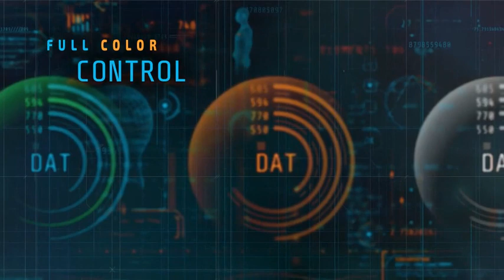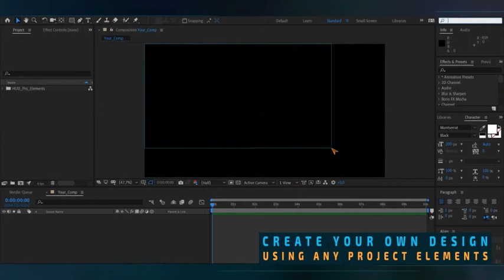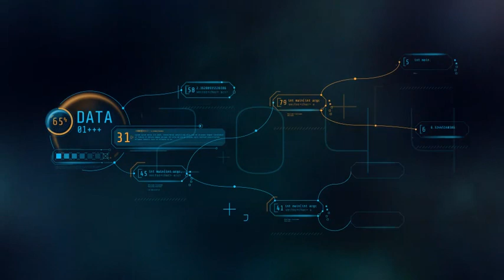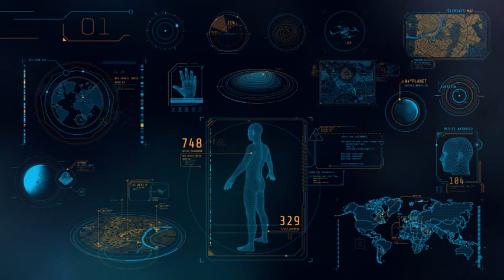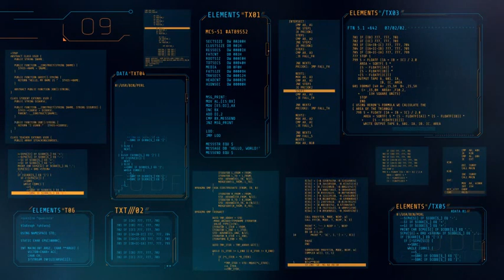HUD Pro Infographics for After Effects 2022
The project includes HUD elements with the possibility of simple repainting to create a high-tech interface, decorative backgrounds and stylish presentations.
You can also use additional elements, codes and backgrounds to create your own unique composition.

Features:

- Compatible with CS6+ After Effects.
- 60 HUD elements.
- 65 additional elements.
- 18 posters.
- 6 code elements (windows).
- 9 code elements.
- 4 calendar elements.
- 10 grid elements.
- 5 spectrum elements.
- 46 additional small elements.
- 1295 text placeholders.